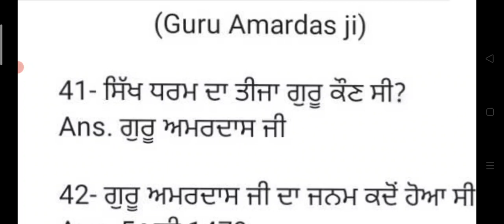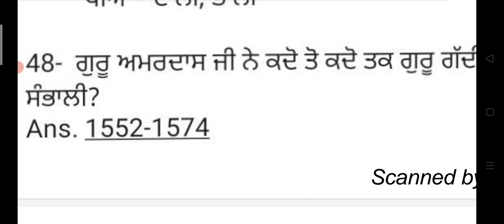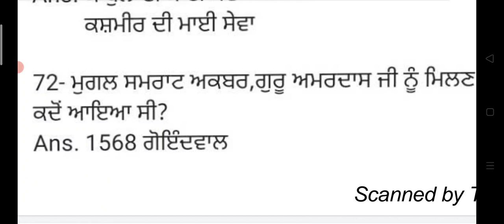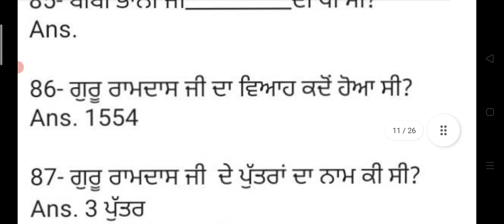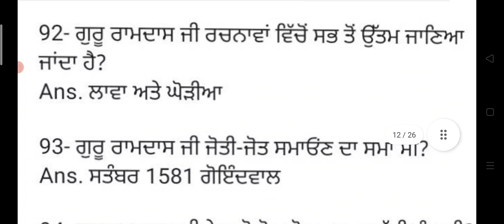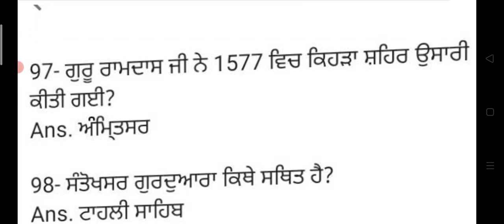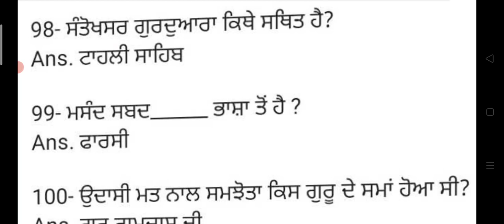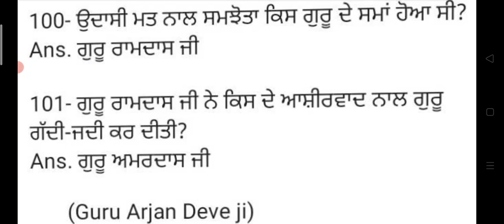Punjab gk class 10 | Punjab sikh guru history 100 MCQ Punjab Police Constable & Sub inspector 2023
Hello Friends This is a Informative Channel and This Video is Full Information About Punjab sarkari  jobs news punjab general knowledge mcq class punjab mcq sikhu guru history related important  punjab gk class in punjabi for forest guard exam punjab gk class 10 by manu maur update. sikh guru history 100 mcq class and exam syllabus. punjab gk class 9 forest guard exam 2023 punjab forest guard exam syllabus forest guard exam classes and punjab gk sikh guru history class in punjabi 2023 Punjab Police Constable Punjab GK Class 2023 Punjab Police Sub-inspector Punjab GK Classes 2023